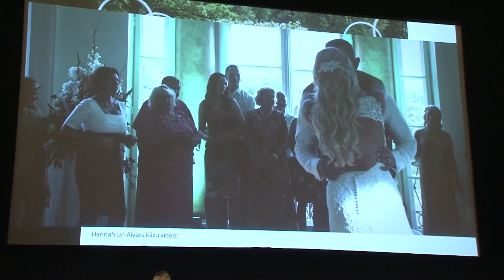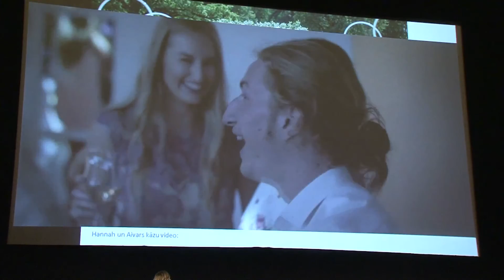Dace Miezīte: "Iztēles spēks"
Daces ikdiena paiet, plānojot un organizējot vienus no svarīgākajiem svētkiem cilvēka mūžā.